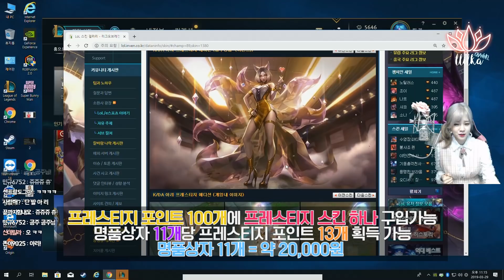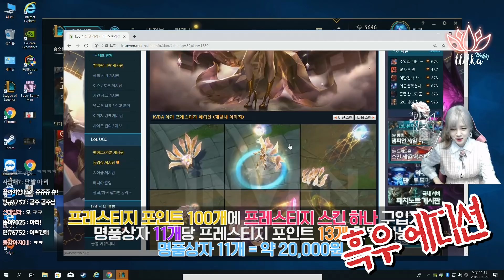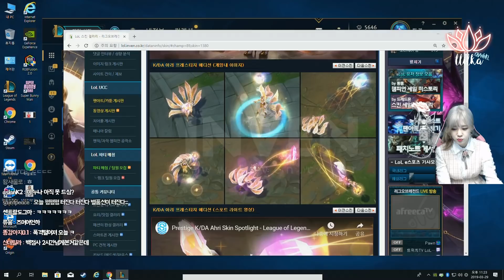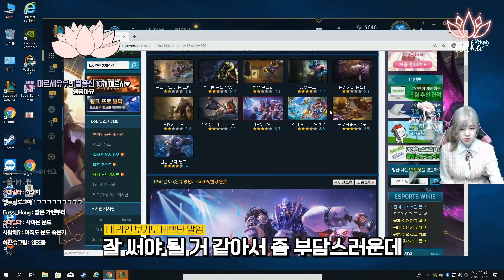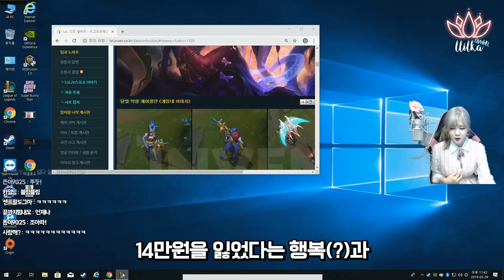롤 현질 8년차...프레스티지 아리 얻으려다가 14만원 명품 상자깡 대박났다.